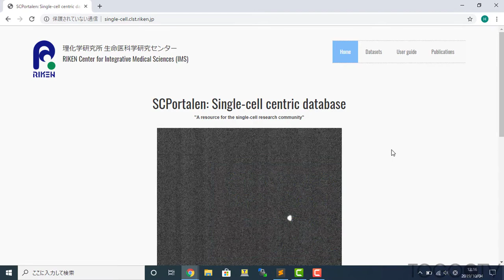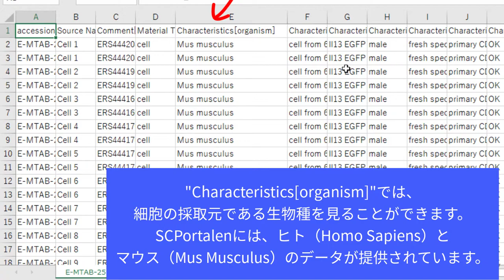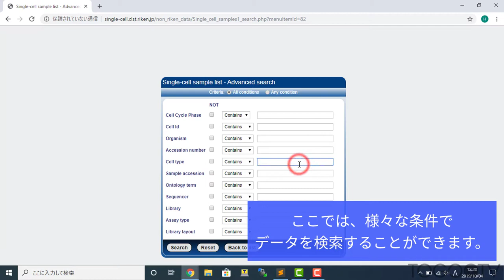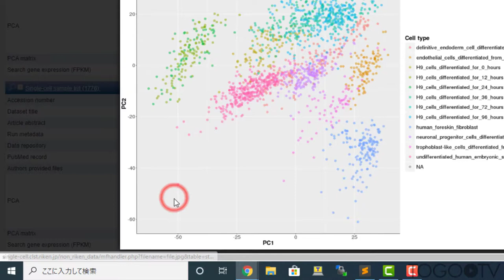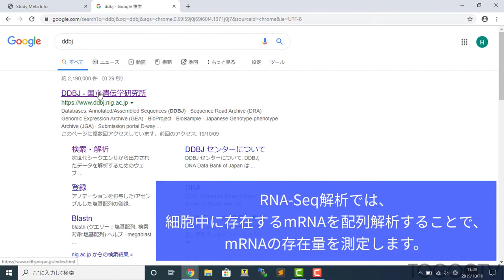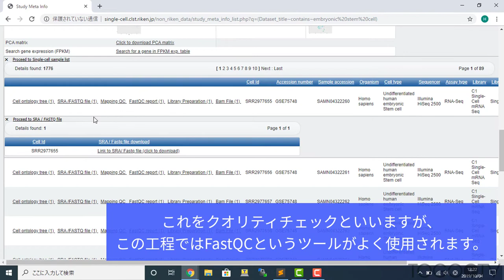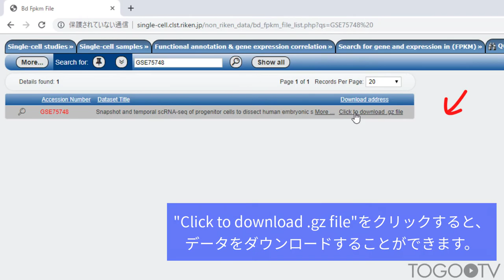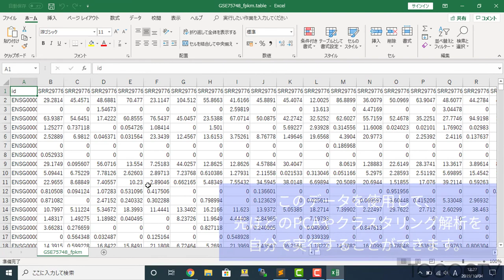シングルセル解析データベースSCPortalenを使ってメタデータと遺伝子発現データを入手する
SCPortalenは、理化学研究所 生命医科学研究センター 生命医科学大容量データ技術研究チームが開発、維持している、公開された一細胞遺伝子発現プロファイルのメタデータを補正し、統一したデータ解析法を適用した結果をまとめたデータベースです(原著論文: SCPortalen: Human and Mouse Single-Cell Centric Database)。SCPortalenでは、主たる論文誌で掲載されている一細胞トランスクリプトームデータを収集し、各細胞/RNA-Seqデータに関するメタデータをキュレーションして整理しています。また、マッピングや発現量定量化を統一した処理方法で再データ処理を行い、各種Quality Checkを経て、サンプルやRNA-Seqデータの品質情報を作成し、PCAやt-SNEなどの標準的なデータ解析を実行しており、それらの結果を統合して閲覧、検索可能なインターフェースを備えています。